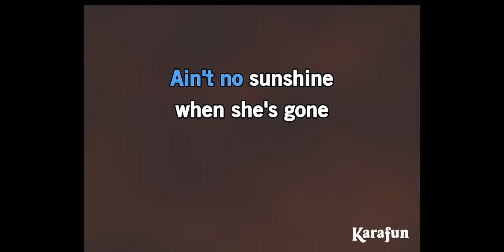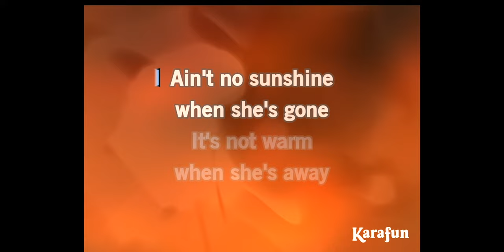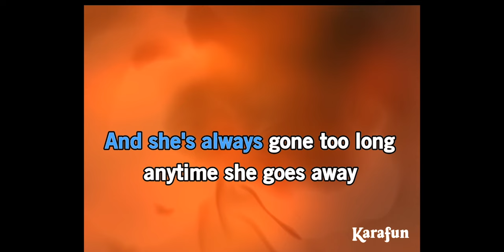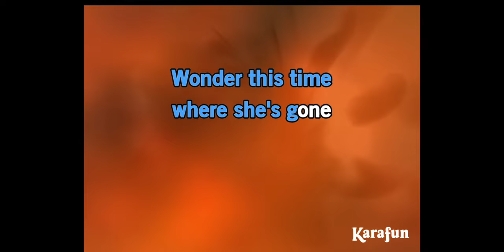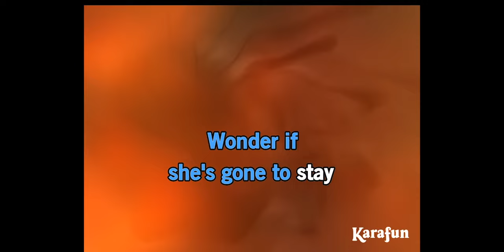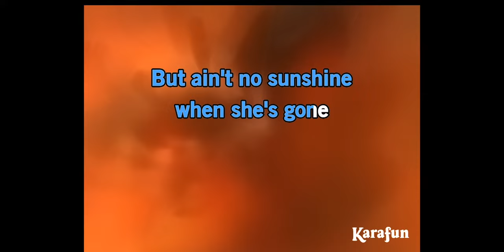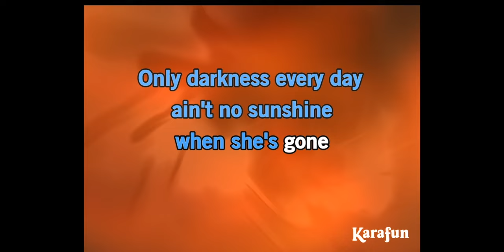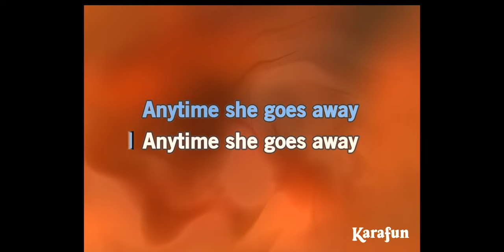KF Karaoke Aint No Sunshine Bill Withers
Kara Fun Karaoke Ain't No Sunshine Bill Withers